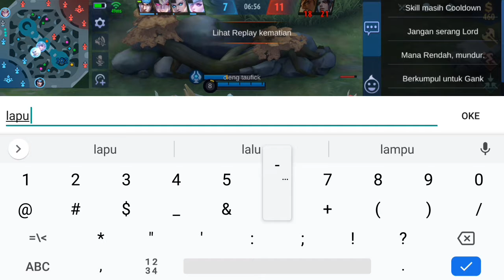Ranked EPIC pertama 😂 bareng SUN 🙈🐵 | First time EPIC ranked mode🔥mobilelegends